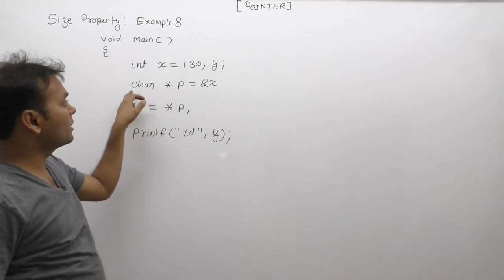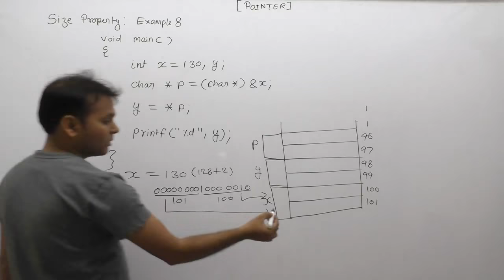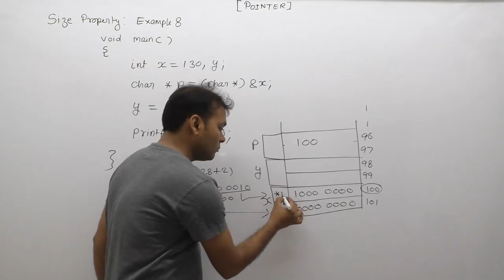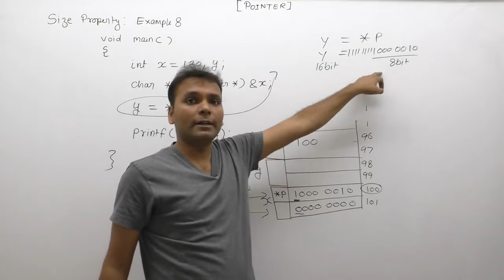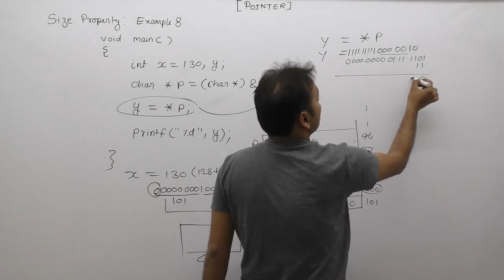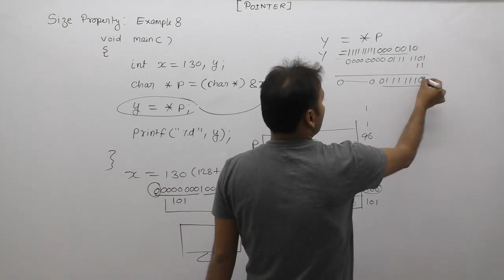C Program: Examples of pointers in c| technical interview questions and answers | Part688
C Program: Examples of pointers in c| technical interview questions and answers| Pointers